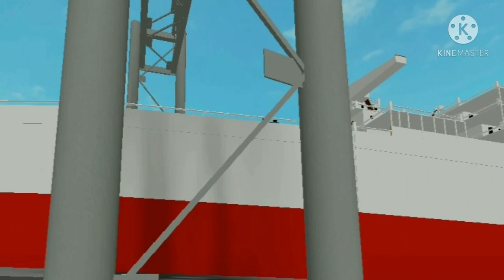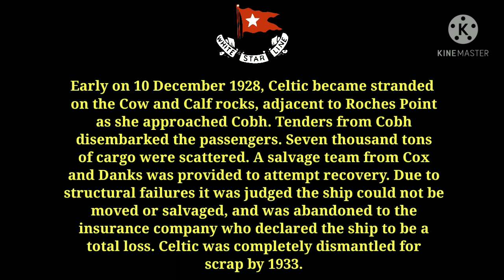RMS Celtic - Anniversary Of Her Launch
RMS Celtic was an ocean liner owned by the White Star Line. The first ship larger than SS Great Eastern by gross register tonnage (it was also 9 feet (2.7 m) longer), Celtic was the first of a quartet of ships over 20,000 tons, dubbed The Big Four. She ran aground on 10 December 1928, scrapped on site.

-Wikipedia-